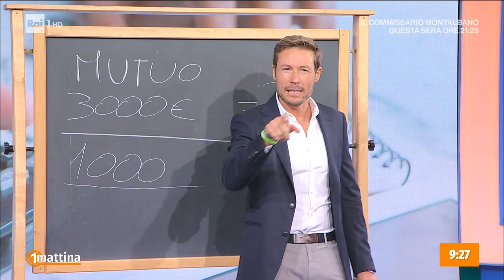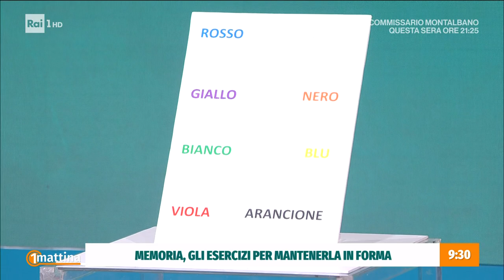Anziani e memoria - Unomattina - 05/10/2022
- Chi si ricorda cosa ha mangiato ieri sera a cena? Ed il titolo esatto dell'ultimo film visto o dell'ultimo libro letto? A volte, soprattutto ad una certa età, può capitare di dimenticare quello che si è fatto anche solo poche ore prima. E' la memoria a breve termine a farsi più incerta, tanto che si ricordano più facilmente i dettagli del passato, rispetto a quello che ci è successo ieri.
E allora come possiamo valutare lo stato della nostra memoria e come esercitarla per tenerla sempre "in forma"?
In studio Giovanni Scapagnini, Ordinario di Nutrizione Clinica Univ. del Molise, e Piero Barbanti, neurologo Università IRCCS San Raffaele di Roma.